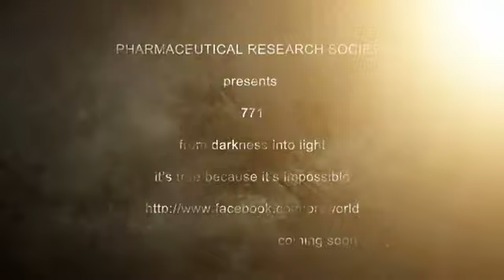771 - YouTube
Finally, 771 will be unveiled, Tomorrow March 24th